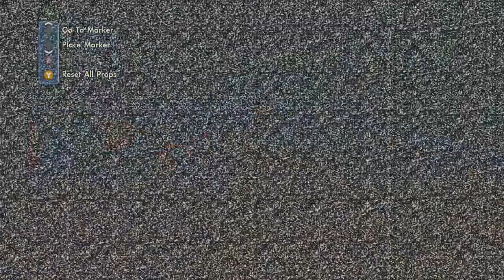Skate 3 Funny Moments (Quarry Fun, Custom Map & BACON!)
Hey guys, I recorded this Skate 3 video a while ago and I found it rather hilarious so I thought I'd upload it, hope you enjoy! :D

Skate 3 Fails
Skate 3 Funny moments
Skate 3 maps